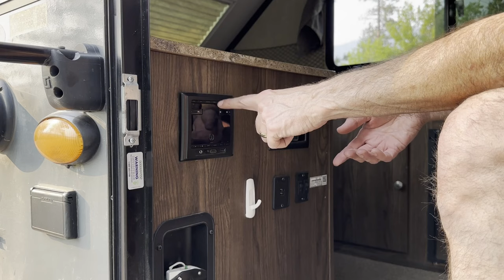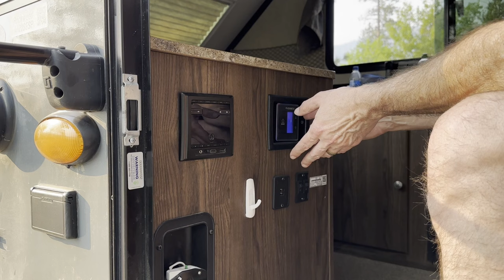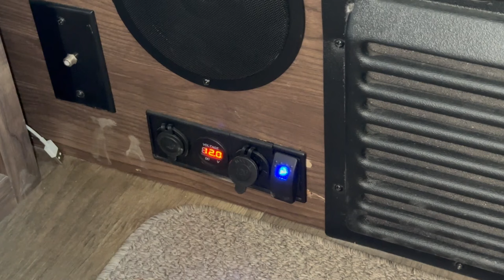PROS & CONS Of The A-Frame Camper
If you're considering buying one of these unique RVs you'll want to watch this video! It covers all manufacturers and types of A Frame campers.

Overall, this camper can be the perfect solution for some but be careful when researching these units, they do come with a host of issues like many other RV types. One thing is for certain, the Rockwood A122 lineup of A-frame campers are NOT built for heavy duty use in my opinion!

Be sure to watch as I share my A Frame camper with one of the most unique animals in nature!

In the video I recommend using the Joolca Shower Tent as they are one of the best on the market and super easy to setup and take down. The Joolca Ensuite Single Shower Tent is no longer available on the Amazon.ca website but is sold directly by Joolca in Canada. Here's the link:

Capture Reel Adventure: Overlanding, Landscape & Nature Photography, Fishing & Hiking Along the Backroads of BC, the Yukon, and NWT.

► CHAPTERS

0:00 - INTRO
2:53 - OUTDOOR SHOWER
3:27 - EXTERIOR STORAGE
4:56 - GROUND CLEARANCE
5:41 - DUAL PROPANE TANKS
5:49 - DUAL 6 VOLT BATTERIES
6:09 - COMFY BED
6:30 - DINETTE BED
7:04 - KITCHEN
7:24 - LARGE WINDOWS
7:51 - HEADROOM
8:59 - DOOR DUST LEAKS
9:46 - EXTERIOR VENTS DUST
10:14 - REFLECTOR COVERS
10:55 - WINDOW WATER LEAKS
13:15 - UNDERNEATH CAMPER
15:31 - STICKY STAIRS
16:27 - RADIO
17:23 - THERMOSTAT
18:39 - CHARGING STATION
19:45 - DINETTE TABLE
21:06 - MICROWAVE
22:39 - WIRING NIGHTMARE
23:23 - BATHROOM
24:38 - WALL DAMAGE
28:16 - AWNING
31:14 - WATER INTRUSION
32:36 - GETTING ATTENTION
33:27 - MORE WORK
34:43 HUMMINGBIRD INSIDE!